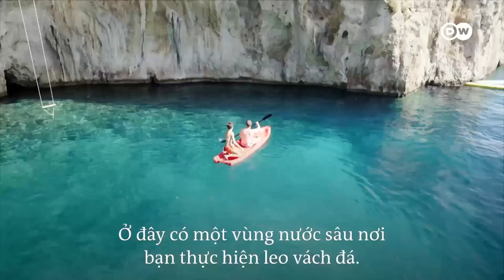Deep Water Soloing - Kalymnos, Thiên đường của người leo núi | Tập 04 | Beyond Limits| DW TV Channel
Each year, climbers from all over the world come to the Greek island of Kalymnos. They’re drawn by these dramatic cliffs – perfect for deep water soloing.

Xem TV online tại Truyền hình HTVC:
✅ Web / Wap mobile :
► Smart TV /STB : Tải HTVC for Android TV